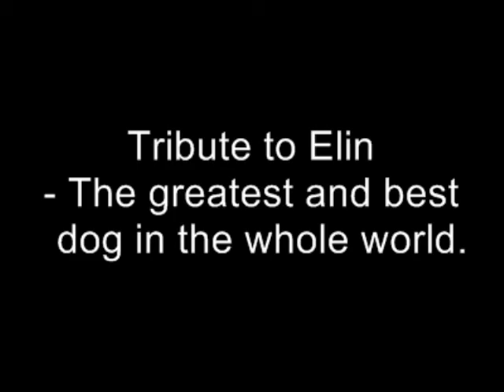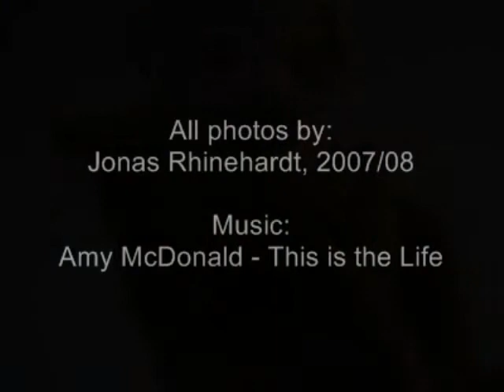Elin - The Movie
This is a tribute to my dear beloved dog, Elin. A half breed Jack Russell & Shih-Tzu who is still very alive and kicking (as of this writing; 1 year old and then some). I just felt like doing this tribute to her since I love her soooooo much. God bless her little heart...

Ps. Thanks in advance, Amy, for lending me your music for which I haven't asked your permission... Sorry!
Ps2. Everyone, go buy Amy McDonald's CD, it's absolutely fantastic!